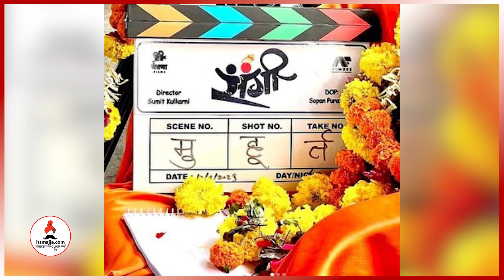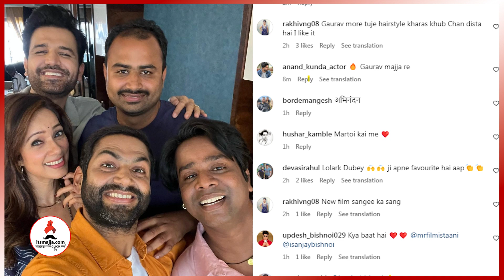संजू नंतर पुन्हा हिंदी चित्रपटात झळकणार Gaurav More | Sangee | Maharashtrachi Hasyajatra | Itsmajja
Gaurav More
Maharashtrachi Hasyajatra
Sangee Hindi Movie

संजू नंतर पुन्हा हिंदी चित्रपटात झळकणार गौरव मोरे,नक्की बघा हा व्हिडीओ